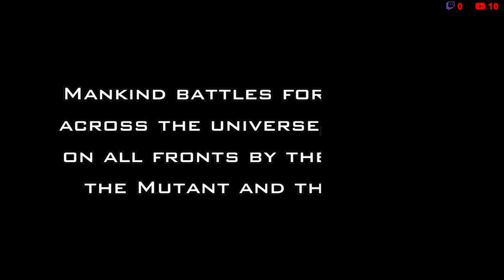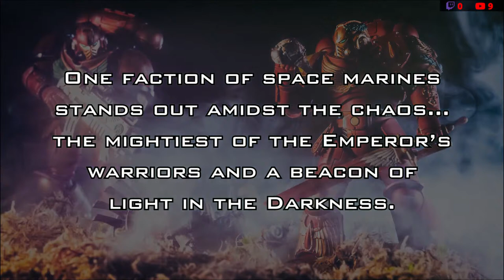Hangout & Hobby! (BAC)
Tonight I'm working on some Hobbying, so come hang out, will be building some models and happy to answer any questions in chat. Typically in our hangout sessions, we focus on the Blood Angels Chapter of Space Marines in Warhammer 40k, but from time to time we do other stuff!